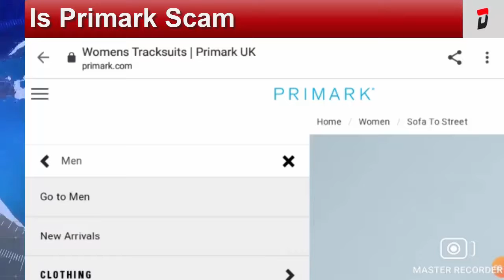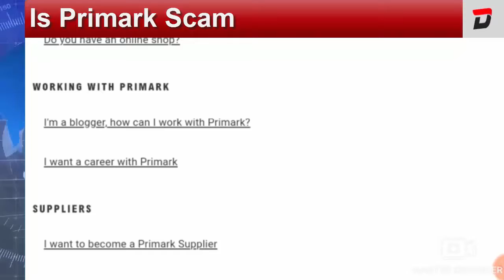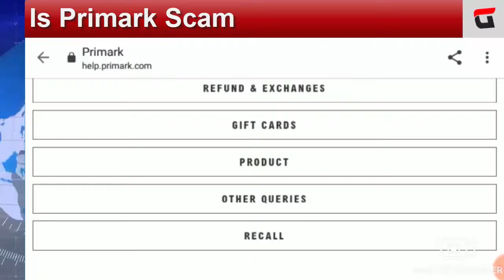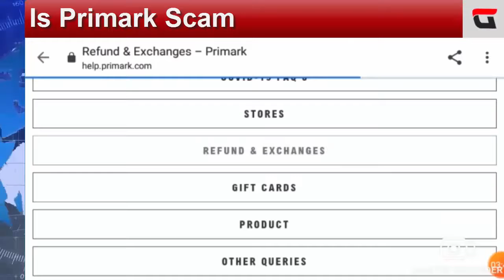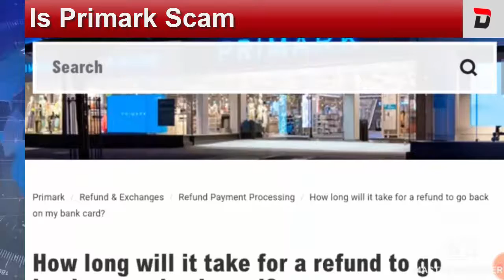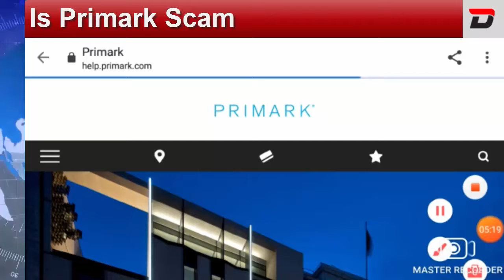Is Primark Scam (March 2021) Check Its Legitimacy! Watch! | DodBuzz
About Is Primark Scam-

Today, I am going to explain - Is Primark Review Legit or a Scam. Friends, this is not our product/website. If you have never ordered anything from this product/website, this unbiased review will help you in deciding the answer to this question -  Should I buy from it or not? If you have experienced any fraud over this product/website then watch this video till the end, I will share the way to get your money back.

Refund Link-

DodBuzz